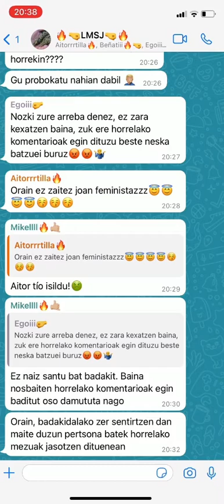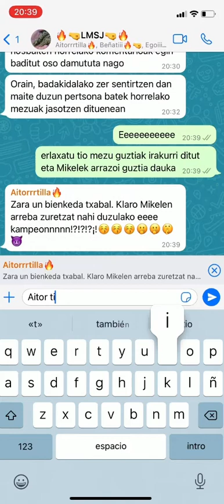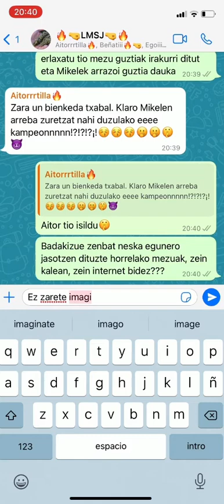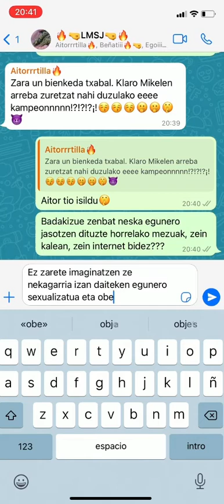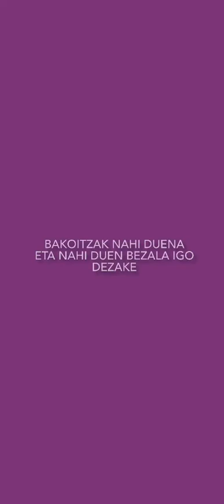Not in my town 2021 Alaine eta Paula